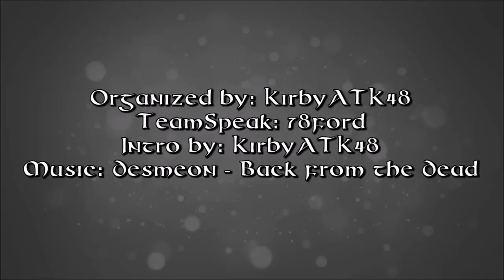Baconcraftia UHC S19E6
Hello and welcome to Baconcraftia UHC 19! This season we have 23 players spread across 7 teams of 3 with 2 Arkases who will join the first team they see. Ultra Hardcore is a gamemmode created by the Mindcrack SMP group in which natural health regeneration is eliminated.

Thanks to UHC Blox for a quick and easy game setup

Power Puff Pugs:
Strauberry_Kiwi -

Screw the Wildcats:
CandlelightBob -

MC_Jackson22 -